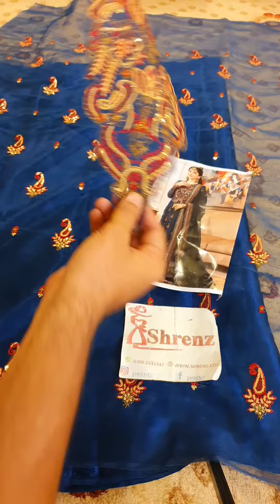September 15, 2023(3)